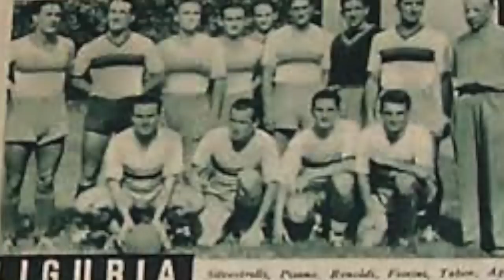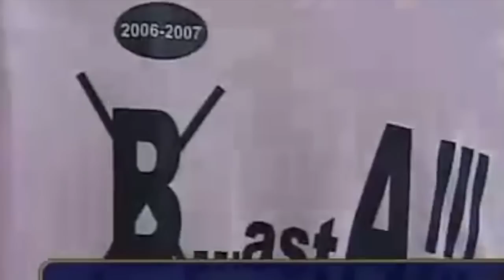SERIE B: le 10 squadre MIGLIORI nella STORIA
Proseguiamo le nostre classifiche dedicandoci stavolta, come suggerito da alcuni di voi nei commenti dei precedenti video, sulle medie punti del campionato di Serie B. Prendiamo in considerazione solamente i tornei a girone unico disputati nel campionato cadetto, applicando i 3 punti per la vittoria a tutti i tornei disputati per rendere omogeneo il confronto della media punti. Utilizzando questi criteri, scopriamo quali sono state le 10 migliori squadre nella storia del campionato di Serie B.